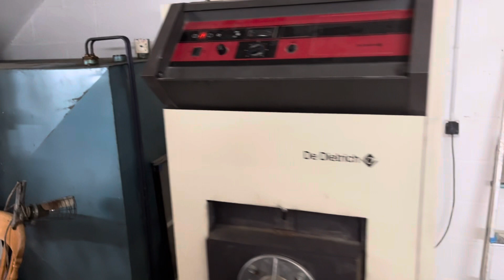3-bed bungalow in lovely condition, €139,000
I’m Andy Portsmouth the local agent for this house, in L’Isle Jourdain, Vienne, France, it has double glazing, is well-insulated, and has a large garage and workshop, on a quiet street in a lovely small town, take a look :-)